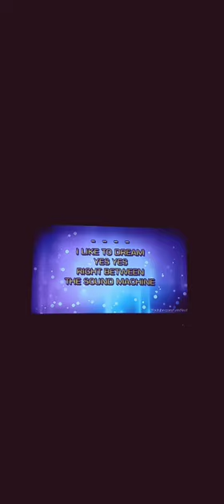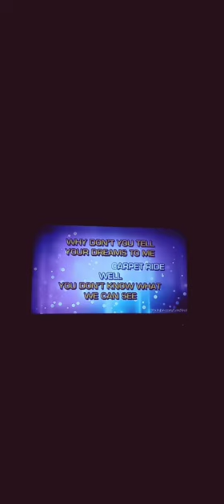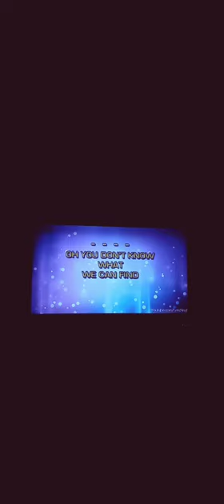# Magic Carpet Ride